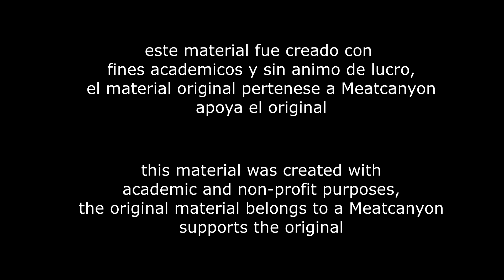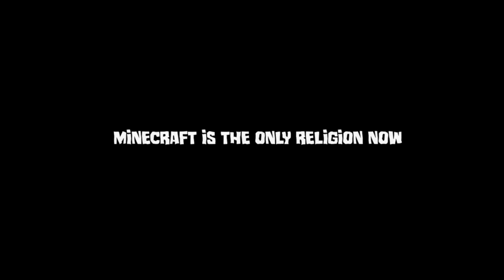The Passion Of The Craft - FANDUB LATINO - SPANISH DUB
Saludos Dubernautas!, aqui el Merfus publicando un nuevo fandub de meatcanion  si que me gusta doblar cosas de ese wey  vallan y apoyen su contenido y el vídeo original!

CANAL DE creador @MeatCanyon

PASATE POR EL CANAL DEL PANA MANI QUE ME AYUDO CON EL OTRO PERSONAJE Y ME AYUDO CON LA EDICION UWU